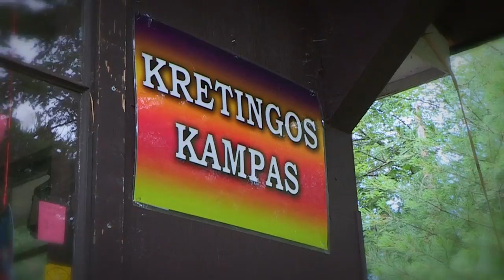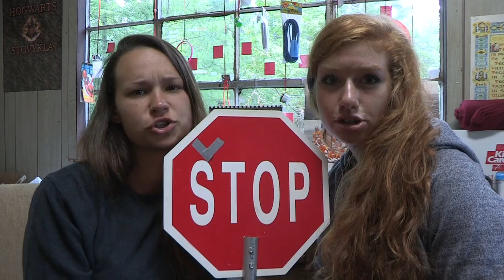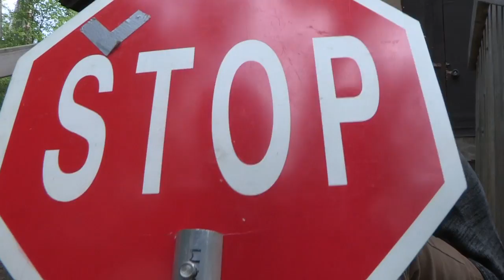Camp Kretinga Speakers Corner LT Teaser1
Camp Kretinga Speakers Corner, Kretingos Kampas, Wasaga Beach, Canada. Fun Video Teaser1 produced by Andy Kaknevicius 2014.